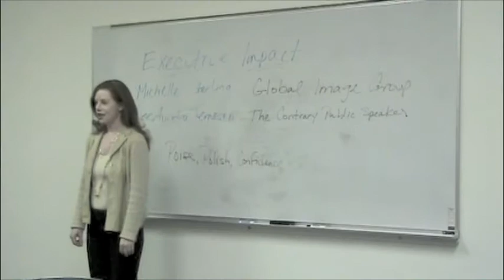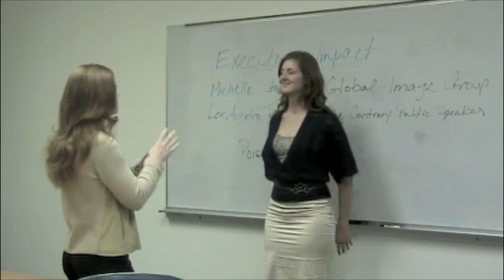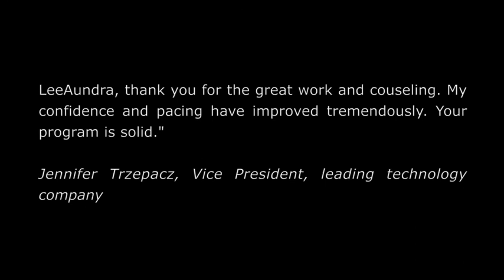Executive Presence Training | Global Image Group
Global Image Group's Executive Impact Program to Polish your Professional Presence